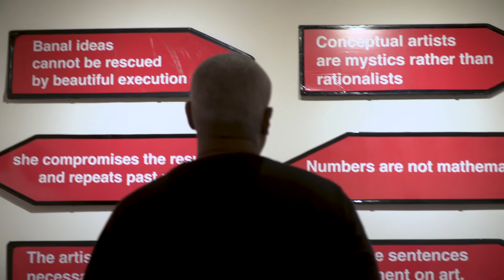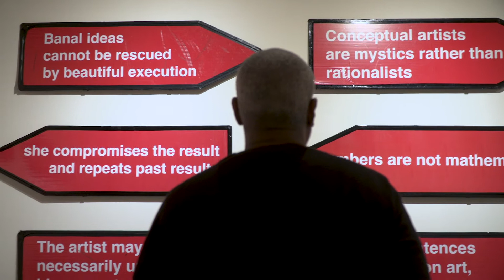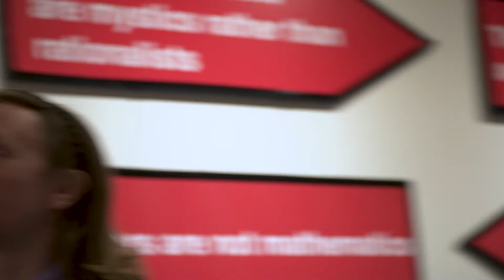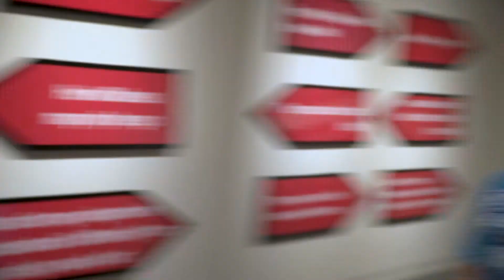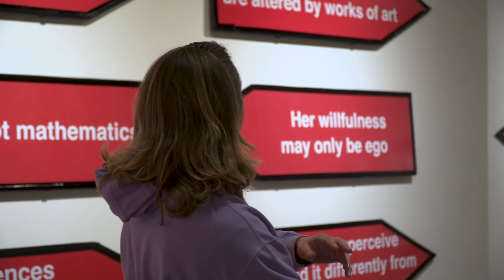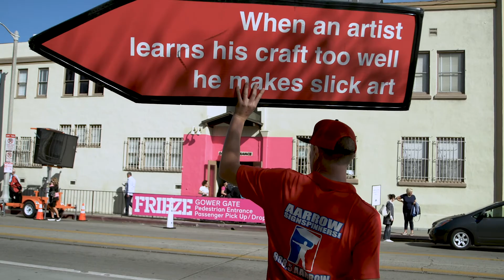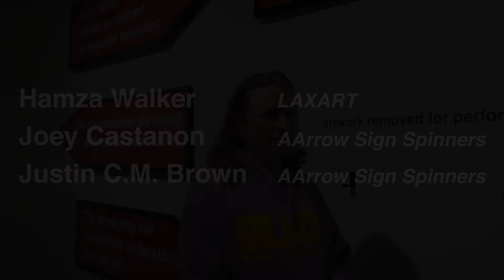A FIRST ENCOUNTER WITH SOL LEWITT/Spin (after Sol LeWitt) & The SPINdustry Podcast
Working with a group of professional sign spinners, SPIN (after Sol LeWitt) is at once a collaborative experiential project, public performance, and site-based installation that activates and recontextualizes Sol LeWitt’s foundational text, "Sentences on Conceptual Art". This project draws together sign spinners, audiences, and sites specifically existing outside the walls of the gallery.

In 2022, as an extension of the exhibition SPIN (after Sol LeWitt) at Grand Central Art Center in Santa Ana, CA artist Yumi Janairo Roth collaborated with Joey Castanon and The SPINdustry Podcast to bring together sign spinners, artists, and curators to discuss the intersection of sign spinning and conceptual art. The first guests were Hamza Walker, director and curator of the Los Angeles nonprofit art space LAXART and Justin Charles Michael Brown, artist, musician, and veteran sign spinner. for more on SPIN (after Sol LeWitt). Visit The SPINdustry Podcast on YouTube for additional episodes on sign spinning.